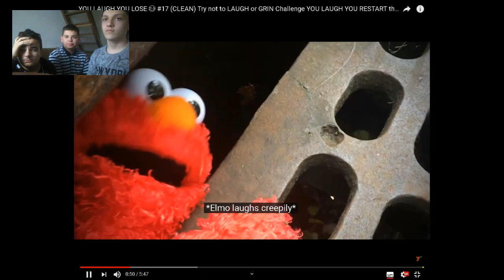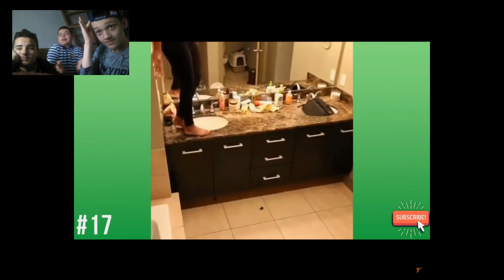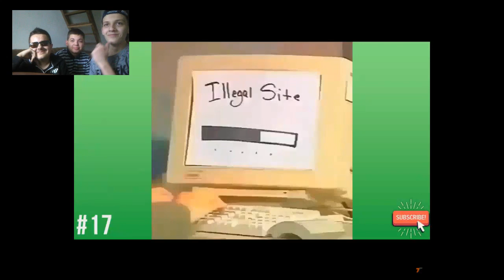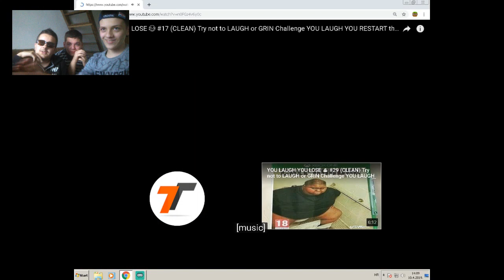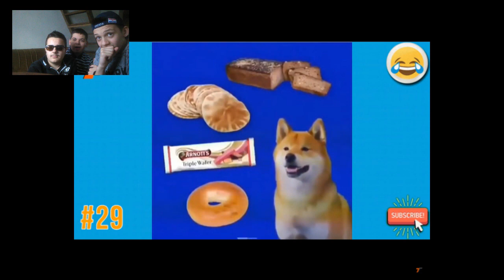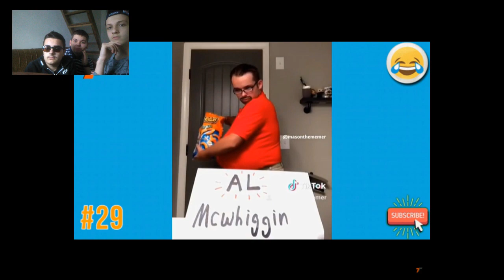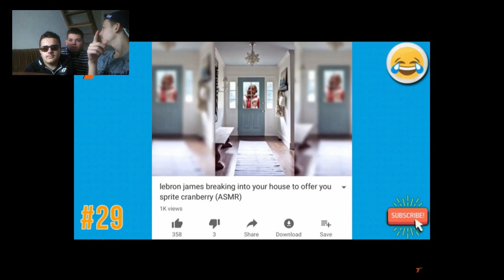Try Not To Laugh Challenge #3 w/ Friends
Hey guys welcome to another video and today I am with my friends Bernardo & Filip and we are doing Try Not To Laugh Challenge :D